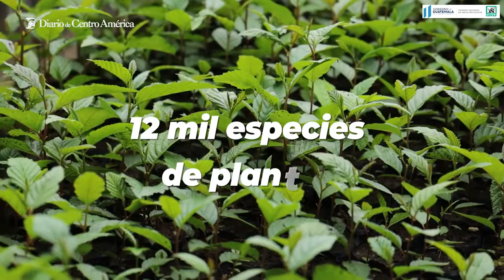Día Mundial de la Vida Silvestre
Este día se celebra el Día Mundial de la Vida Silvestre oportunidad para tomar conciencia en la conservación de la biodiversidad del país.